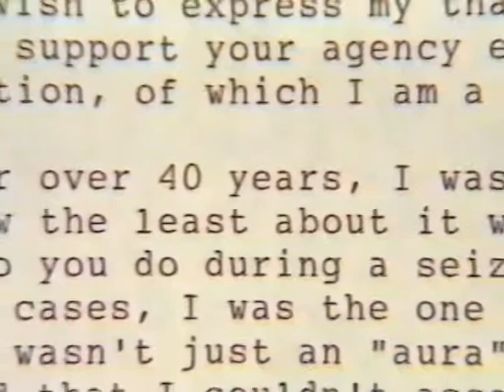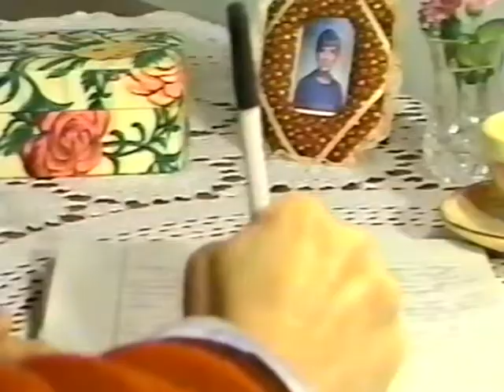Campaign Video 1992